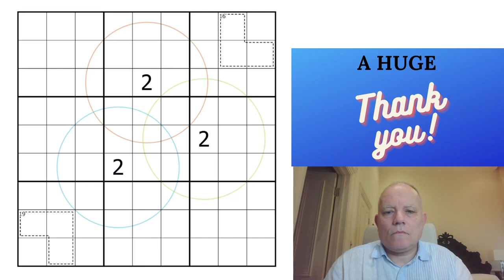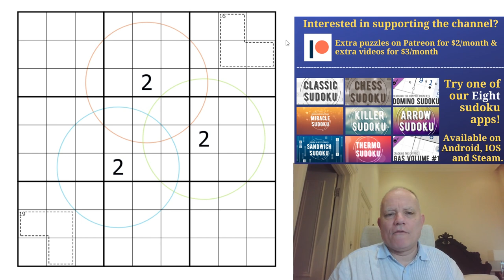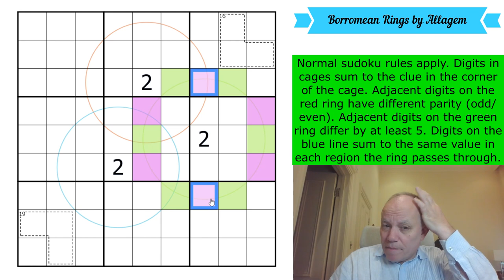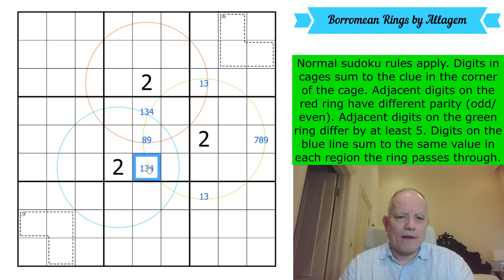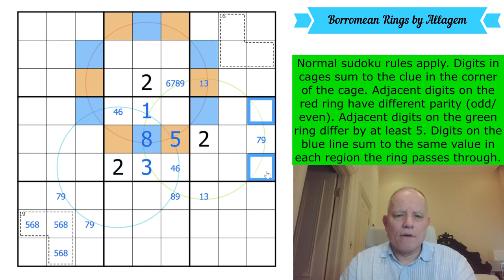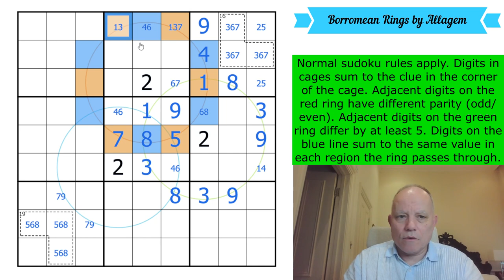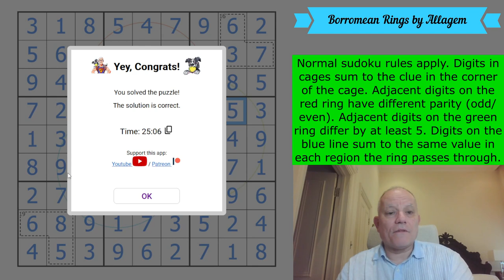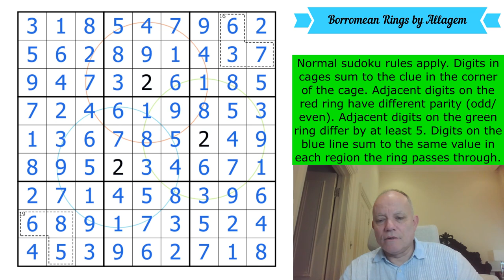A Magical Puzzle based on Magical Rings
Normal sudoku rules apply. Digits in cages sum to the clue in the corner of the cage. Adjacent digits on the red ring have different parity (odd/even). Adjacent digits on the green ring differ by at least 5. Digits on the blue line sum to the same value in each region the ring passes through.

▶ Out today! GAS 2! Our second app of Genuinely Approachable Sudoku puzzles, available on the CTC app on AppStore and GooglePlay - Coming soon on Steam ...  ◀
and GooglePlay ... In the app you also get a free pack of puzzles by Prasanna Seshadri (one puzzle of each variant of our existing apps), a FREE pack of 23 puzzles in celebration of our reaching 500k subscribers, and can purchase GAS Volume 1 (60 puzzles), and DOMINO SUDOKU, a pack of 100 handmade puzzles (40 available at launch, 5 added each month until it reaches 100) by some of the best constructors in the world.

On April 1 we will release another set of puzzles that look fantastic – you won’t want to miss these (no fooling)! Join us on Patreon at the $2/month level or higher to try these puzzles, $3/month or higher to have access to solution videos. (Any Patreon member gets access to a Patreon-only discord channel to discuss the Patreon Reward puzzles and get help if you need it!)

* Lots of other content available, including past rewards, amazing crossword solves and Simon and Mark engaging in a couple of collaborative sudoku solves. *

▶Join John Halpern as he goes far out with celebrity Monica Grady, a leading space scientist, for the next Celebrity Create a Crossword for Charity event, March 22, 7-9pm UK time.

▶Credits◀
SOFTWARE: Thanks to Sam Cappleman-Lynes and Sven Neumann
Logo: Melvyn Mainini
Opening Credits: Joel Blundell